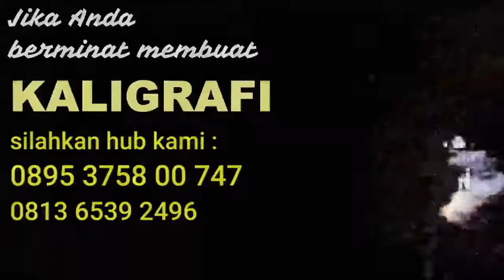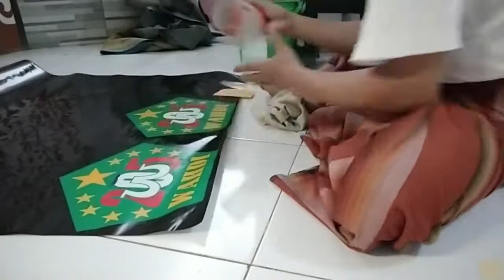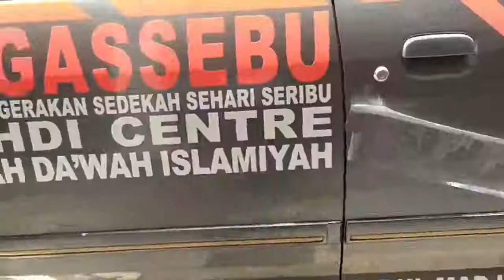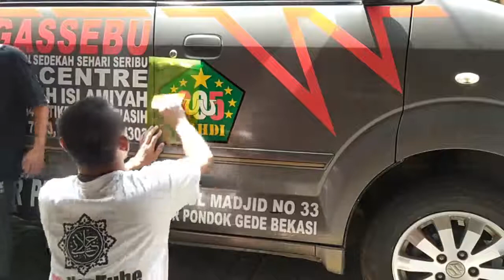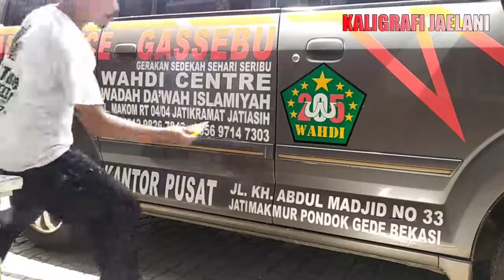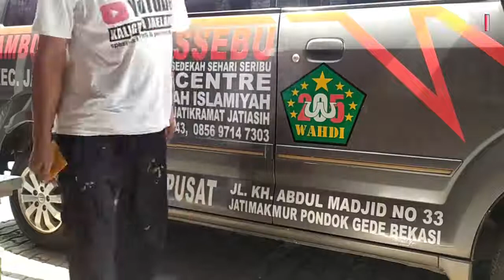Pemasangan Cutting Sticker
Pemasangan cutting sticker ambulan

Biodata Penulis

Masjid Albarokah Jatiasih Jawa Barat, Tahun 1995
Masjid PT Samsung, Bekasi Jawa Barat, Tahun 1996
Masjid Al-Ikhlas, ITJEN DEPDAGRI Jakarta, Tahun 1998
Masjid Babbul Jannah, Panakukan Perumnas Sulawesi Selatan,  Tahun 1998
Masjid Alfalah Bojong Kulur Bogor, Tahun 1999
Masjid Jami Namira Jl. Ragalutu Palu Sulawesi Tengah 2000
Musholla Pancoran Mas Depok, Tahun 2001
Masjid Aliklas Pasar Baru  Jakarta, Tahun 2002
Masjid Jami Nurul Islam  Jakarta Timur, 2003
Mesjid Besar Al-Hidayah Jl. Lapangan putih Rt. 03/ Rw. 02. Desa Sangia Kec. Sape Kab. Bima (Kaligrafi Digital Printing) 2021

kami menerima Pembuatan :
KALIGRAFI DINDING
KALIGRAFI MIHRAB MASJID
KALIGRAFI KUBAH
KALIGRAFI STICKER VINIL
KALIGRAFI STICKER SANDBLAST
KALIGRAFI TIMBUL
KALIGRAFI KACA
KALIGRAFI TRIPLEK
KALIGRAFI GLITER
kaligrafi ornamen
DLL.